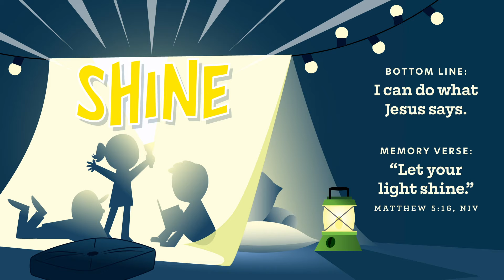Bethesda Kids Online-Preschool Experience April 14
Our theme this month is “Shine” and our Bottom Line is ‘I can do what Jesus says.’

Our Bible Story today is ‘The Great Commission’ from Matthew 28:18-20 our Story Focus is ‘Jesus says to tell others about Him.’